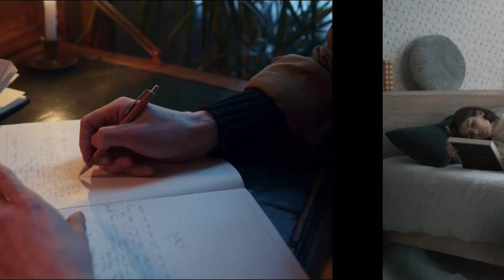What kind of gift can I get for my girlfriend? | Gift options for women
A relationship is shaped not only by daily routines but also by shared memories and special moments. These gifts are full of unusual and special touches, as well as meaningful steps that will strengthen the bond between you. Remember, the best expression of love is moments filled with little surprises. We hope this video on gift options for women will be useful to you.